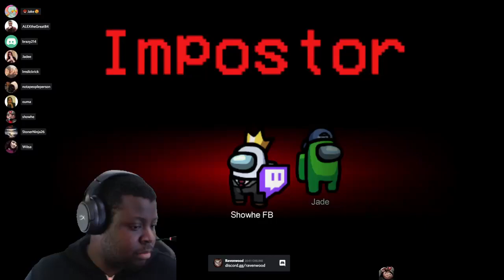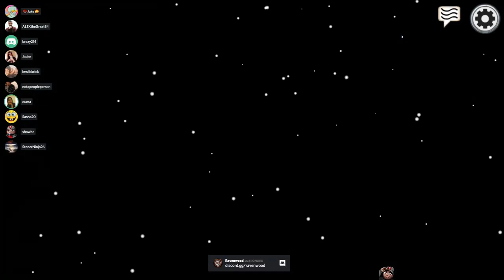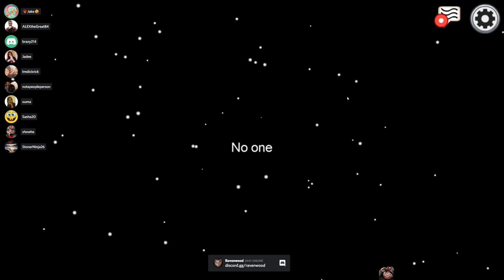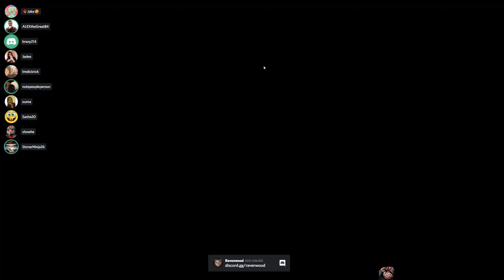Imposter Game with Jade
Discord.gg/ravenwood

720p-1080p
I own a Legit Copy of the Game
use is a use permitted by copyright statue that might
otherwise be infinging . Non-profit, educational or